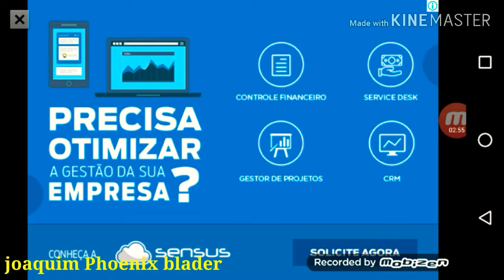Jogando dragon ball z